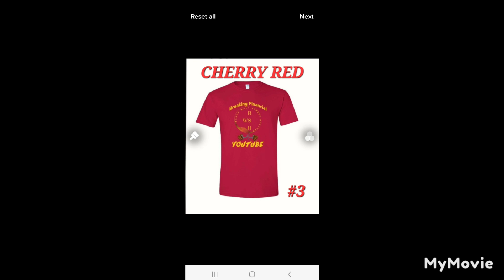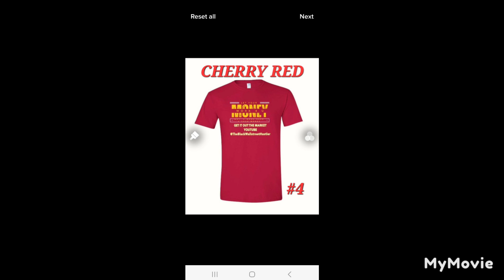HOT OPTION PLAY OF THE DAY